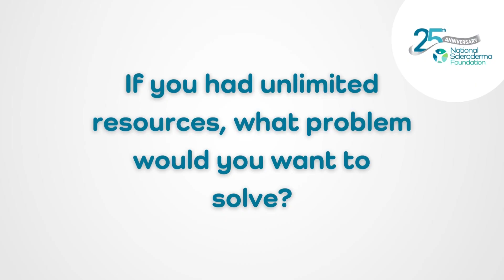Meet a scleroderma investigator: Roxane Darbousset, Ph.D.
25years of research means a quarter century of dedicated research professionals advancing scleroderma treatments and care. We would like to highlight a few of our scleroderma researchers!

Listen to Roxane Darbousset, Ph.D. and learn more about scleroderma research!